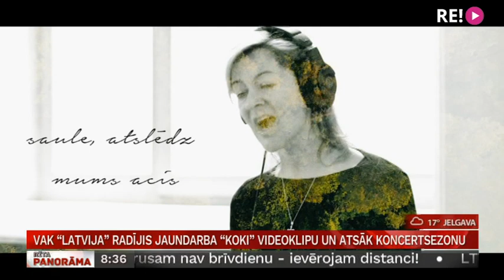VAK "Latvija" radījis jaundarba "Koki" videoklipu un atsāk koncertsezonu